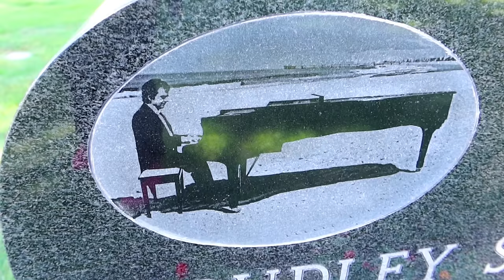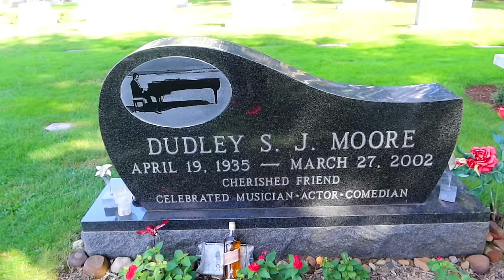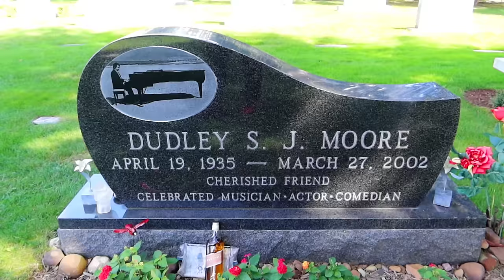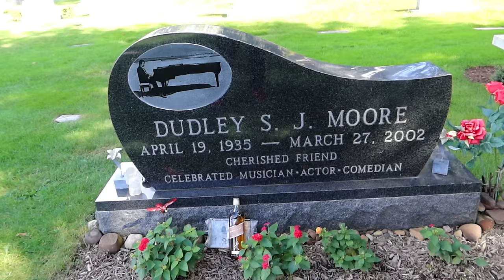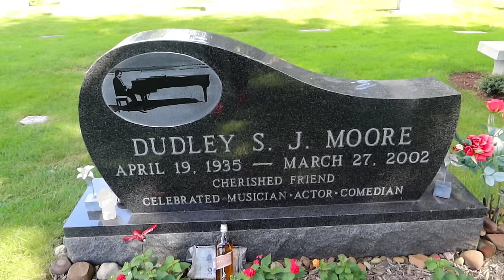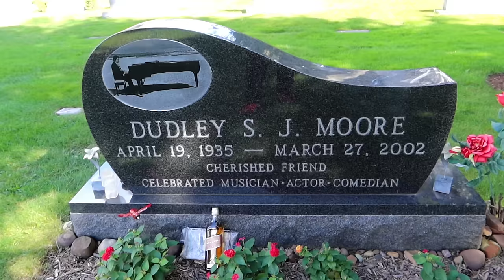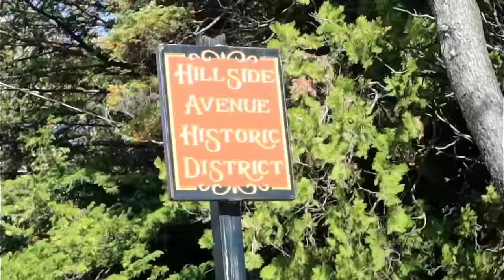What HAPPENED To DUDLEY MOORE | GRAVE & Death House